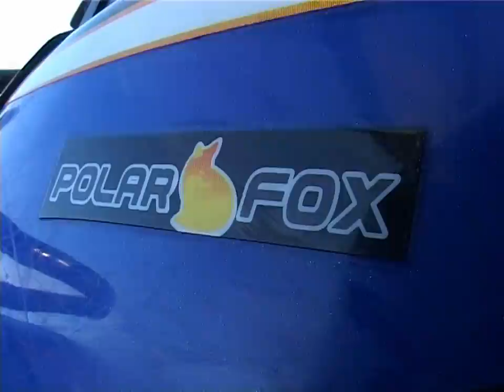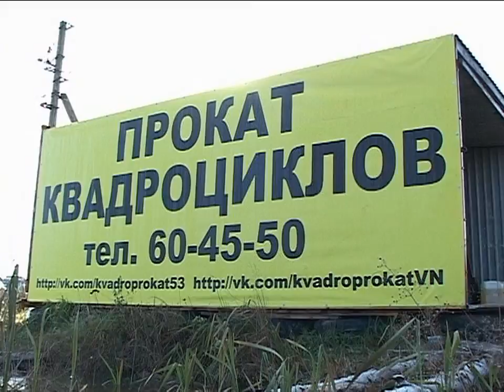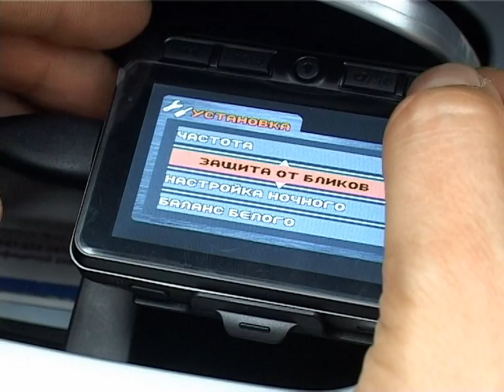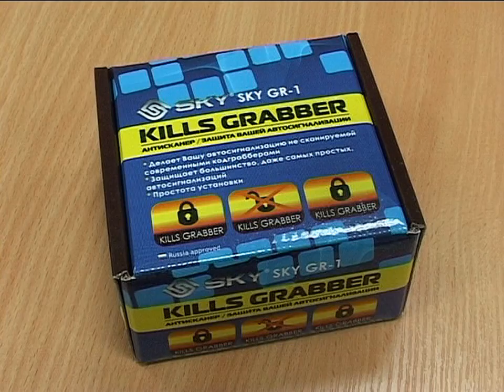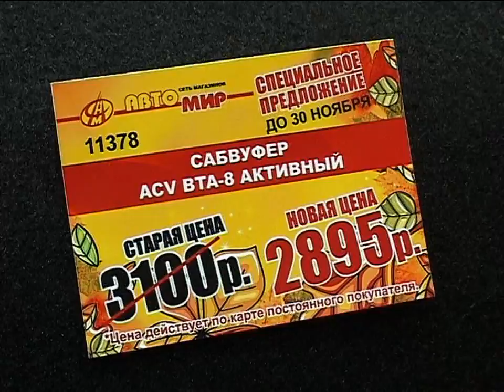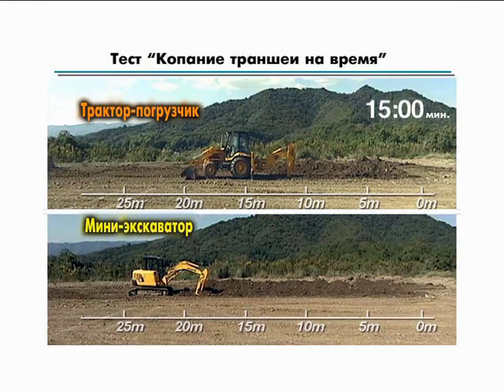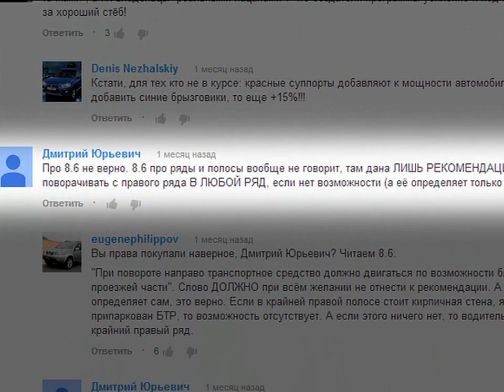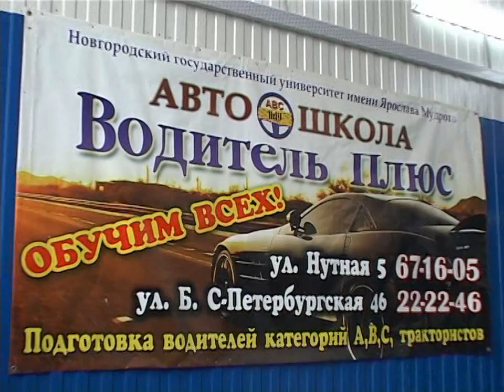Программа Автомобиль 261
Гонки на квадроциклах Polar Fox. Новинки автоэлектроники от ACV и SKY. Техника Komatsu. Школа вождения: правый поворот.